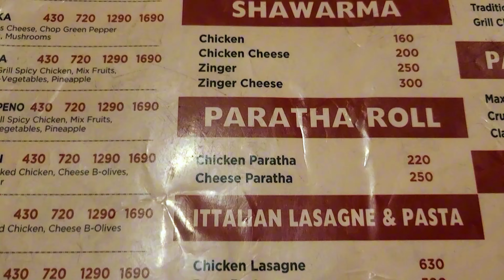Outing with Family & cousins | Salman Bakery |، تفریح از طرف شب، رفتن به سلمان بیکری دلهزاک رود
outing with family and cousins
having happy time